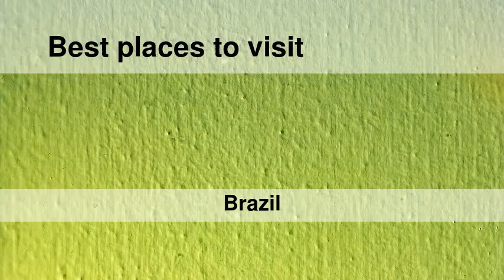Best places to visit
Best places to visit - Ábidos (Brazil) Best places to visit - Slideshows from all over the world - City trips, nature pictures, etc.